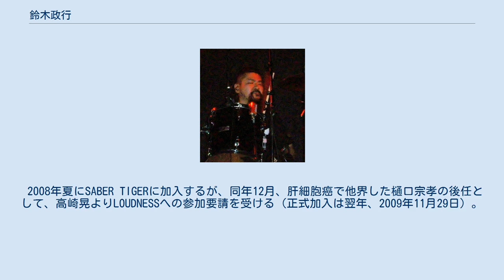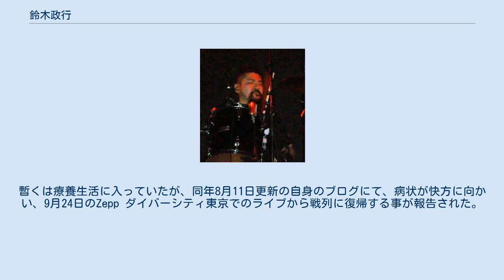鈴木政行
鈴木 政行（すずき まさゆき、1972年9月26日 - ）は、日本のドラマー。
愛称はあんぱん。
 12歳まで闘病生活を送っており、入院中、知人にLOUDNESSを紹介された事がきっかけで音楽に目覚める。
 1985年、13歳の時、コピーバンドにドラマーとして加入し、音楽活動を始める。
その後、16歳（1988年）の頃より、オリジナル曲のバンドを結成し、主にスラッシュメタル、パワーメタルの分野で活動。
 2008年夏にSABER TIGERに加入するが、同年12月、肝細胞癌で他界した樋口宗孝の後任として、高崎晃よりLOUDNESSへの参加要請を受ける（正式加入は翌年、2009年11月29日）。
それに合わせて、SABER TIGERを脱退。
 樋口の後任として加入したことは、鈴木にとって憧れのバンドに入れた喜びと同時に、大きなプレッシャーでもあった。
ブログでは、樋口に対する敬意と共に、どうしても比較されてしまう辛さや、LOUDNESSという既に実績のあるベテランバンドでの活動について、自身の苦悩を綴っている。
 2018年2月8日、体調の異変に気付き病院で診察を受けた結果、脳梗塞を発症している事が判明。
幸い、症状は軽度のものであったが、リハビリや各種検査が必要と判断されたため、そのまま入院となる。
これにより、LOUDNESSとしての活動を一時的に休止。
暫くは療養生活に入っていたが、同年8月11日更新の自身のブログにて、病状が快方に向かい、9月24日のZepp ダイバーシティ東京でのライブから戦列に復帰する事が報告された。
 好物は牛乳とオレンジジュース。